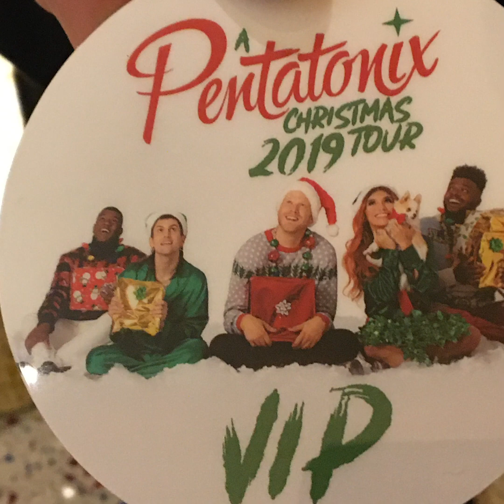Garden of Dreams Gifted Nicky and His Family a Special Surprise!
Garden of Dreams continues its tradition of creating magical moments for young people everywhere ✨ Watch Nicky and his family receive a special surprise from Pentatonix and our friends at Royal Caribbean!